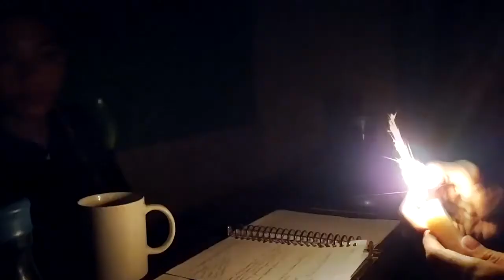JIWA PENAKUT❗- short movie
YAP .selamat melihat guys, di sini kami membuat film pendek yang berjudulkan"jiwa penakut"
 di sini mungkin ada beberapa seris/part yang bakal gua luncurin dan cerita ini emang gua ambil dari cerita real

comen guys gimana pendapat kalia tentang short movie ini

jangan bosen-bosen nonton video kami ya gys like & komennya ya gys!!! dan juga share ..hehehe

membuat kelucuan di setiap kehidupan dan membagikanya kepada kalian

 wassalammualaikum

short movie horor, short movie baper, short movie cinta, short movie sedih, short movie ldr, short movie movie komedi, jiwa penakut,